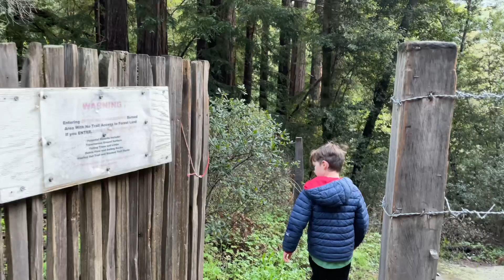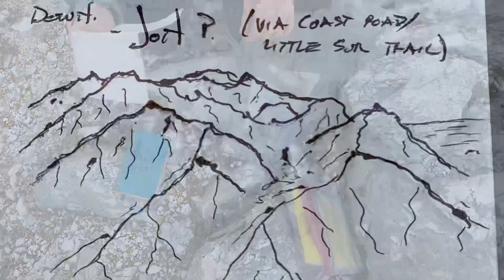One to Pico Blanco in Big Sur- The complete hike to the Summit